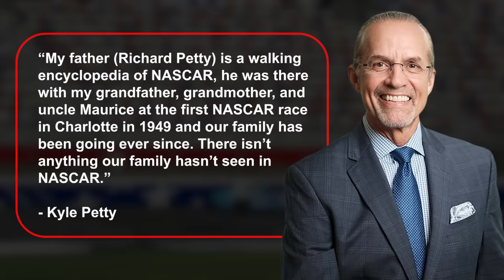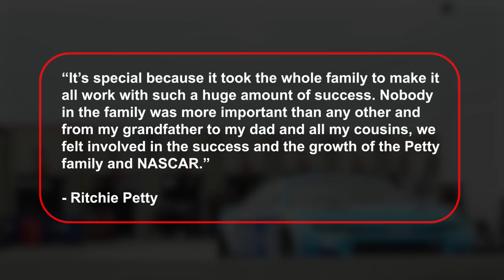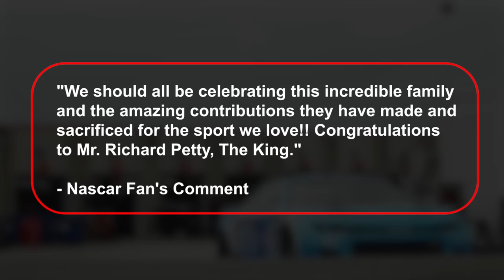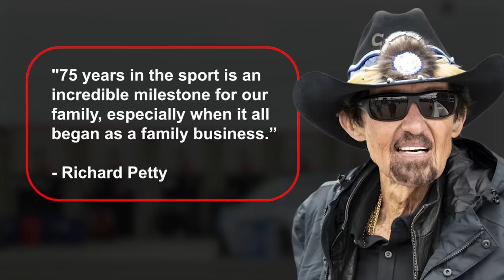SHOCKING ANNOUNCEMENT for Legacy MC!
The Petty Family just revealed some shocking news that will rock the NASCAR world! 75 years of racing history, from Lee Petty's early days to Richard Petty's GOAT reputation, and now, a revelation set to change the game. What could this incredible announcement be? How does a family's generations-old legacy continue to affect the future of motorsport? Buckle up, because the Petty Family has something spectacular planned for 2024, and you won't want to miss a single second of this amazing journey through NASCAR history!